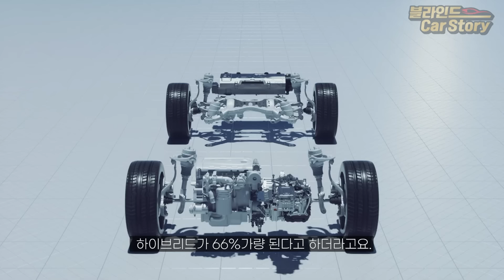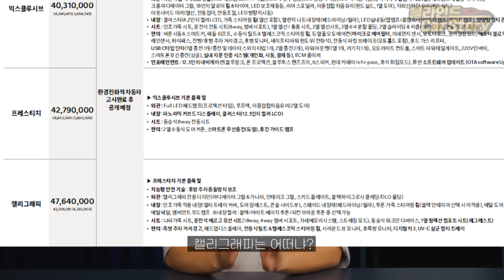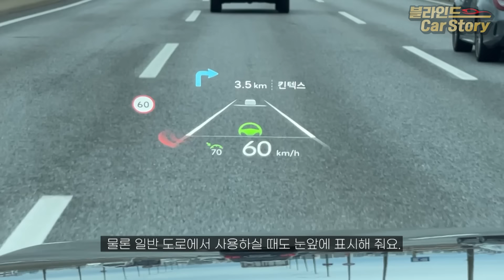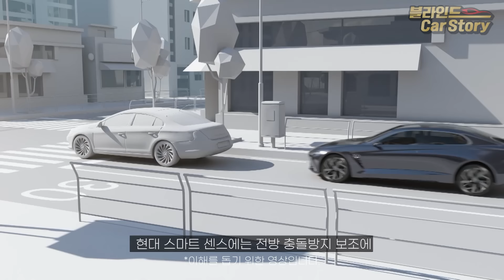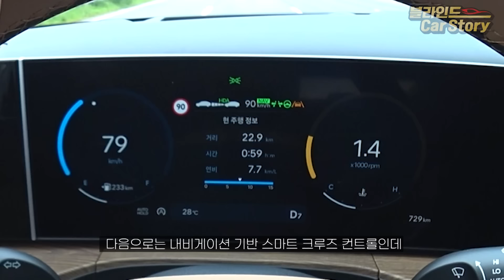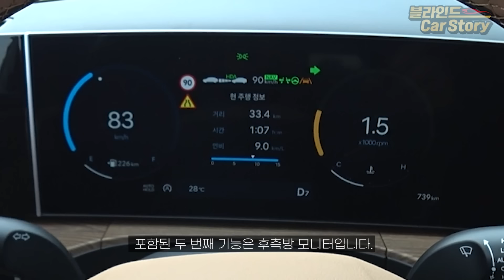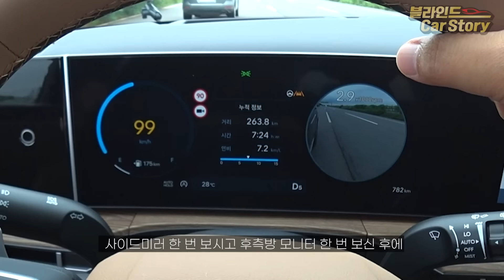"4,373만원"싼타페 풀체인지 하이브리드 안전, 편의까지 다 잡은 가성비 옵션 추천ㅣ쏘렌토 페이스리프트와 33만원 차인데 구성 실하네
*이해를 돕기 위한 영상들이 포함되어 있습니다. 유의하시기 바랍니다.
싼타페mx5 하이브리드 가성비 트림과 옵션을 구성해봤습니다. 프레스티지 트림에 이 옵션 3개만 넣으면 안전, 편의 측면에서 부족함 없이 누리실 수 있다고 생각합니다. 특히나 사업자 분들의 경우 1년에 800만원까지 경비처리를 할 수 있기 때문에 5년을 기준으로 차량 가액을 최대한 4,000만원에 붙이는 게 좋은데요. 이 구성으로 사업자 분들이 구매하셔도 좋을 것 같습니다.

1. 구매 상담을 통해 차량을 출고하시면 차량 출고 시 5만원 상당의 카든 코일매트를 겟차에서 선물로 드립니다.
2. 겟차 오토캐시백 링크로 차량 결제시  "캐시백 + 네이버 포인트, SK주유권, 이마트 상품권"으로 전환할 수 있는 겟차 포인트 5,000원이 지급됩니다.
3. 캐시백 혜택은 카드사 상황에 따라 예고없이 변경될 수 있습니다.

*타임코드*
00:00 싼타페 하이브리드로 선택한 이유
00:40 싼타페 프레스티지 트림으로 선택한 이유
02:19 헤드업 디스플레이를 선택한 이유
03:37 현대스마트센스를 선택한 이유
05:39 파킹 어시스트 플러스1을 선택한 이유
09:08 싼타페 풀체인지 최고의 견적 받는 방법